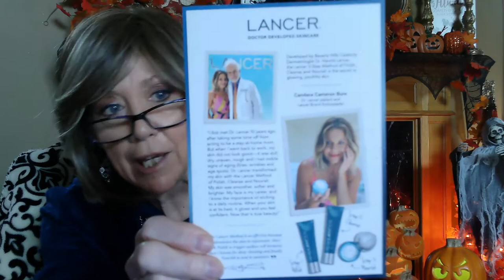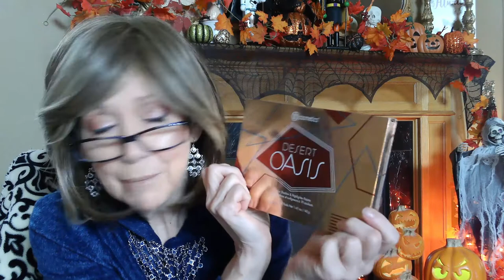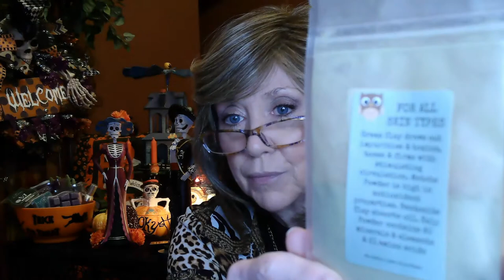Coffee, Tea, Wine & Life - Vlog 7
XOXOX
Nancy